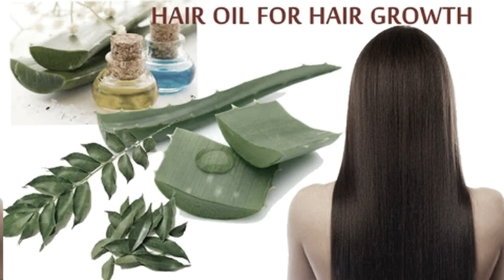Rajiv Dixit treatment for grey hair l बालों का टूटना ख़तम कर देगा घरेलु उपाय | How To Stop Hair Fall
Rajiv Dixit Ji द्वारा बताये गए बालों का टूटना ख़तम कर देगा घरेलु उपाय | How To Stop Hair Fall रामबाण उपचार बताये गएँ हैं इस वीडियो में

This video is all about Rajiv Dixit Ji Video   but also try to cover the following subject:
- Rajiv Dixit treatment for grey hair
-rajiv dixit video
-rajiv dixit ayurvedic treatment for diabetes
-rajiv dixit ayurvedic healt tips video
-rajiv dixit ayurveda chikitsa vigyan
-rajiv dixit health tips for knee pain